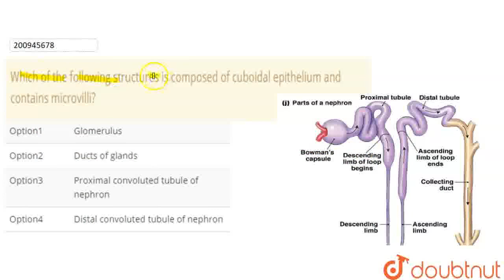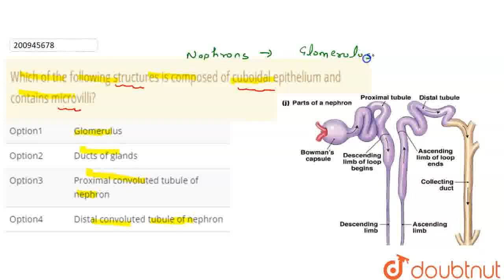Which of the following structures is composed of cuboidal epithelium and contains microvilli?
Class: 12
Subject: BIOLOGY
Chapter: NEET MOCK TEST 21
Board:NEET

👉 Have Any Query? Ask Us.